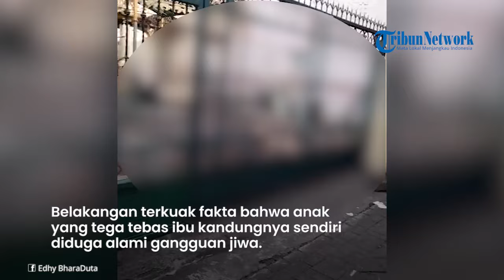PANTAS TEGA Tebas Ibunya Membabi Buta, Ternyata sang Anak Diduga Alami Gangguan Jiwa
TRIBUN-VIDEO.COM - Belakangan terkuak fakta bahwa anak yang tega tebas ibu kandungnya sendiri diduga alami gangguan jiwa.

Diketahui kejadian mengerikan itu terjadi di Jl Tinumbu Lorong 148, Kecamatan Bontoala, Makassar, Selasa (24/9/2024) sore.